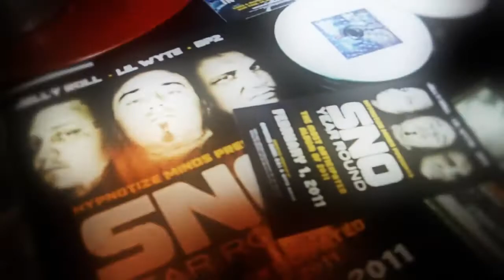Project Pat & NastyMane 400 A Zip